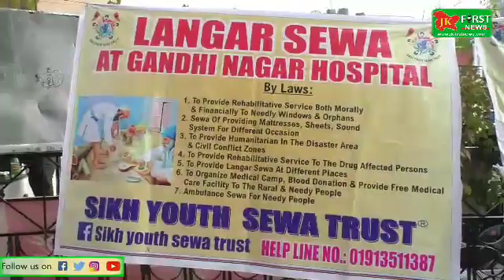JK First News